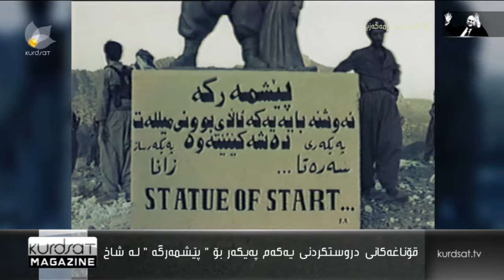دروستكردنی یەكەم پەیكەری پێشمەرگە لەشاخ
لەراپۆرتێكدا چەند وێنەیەكی بڵاونەكراوەی دروستكردنی یەكەم پەیكەری پێشمەرگە لەلایەن هونەرمەند - زاهیر سدیق- ەوە دەبینن